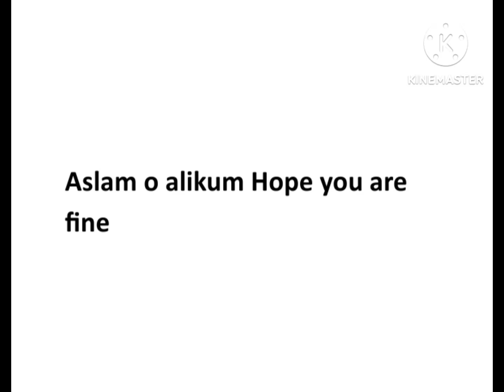CS304p Lab Quiz No 7 Fall 2023